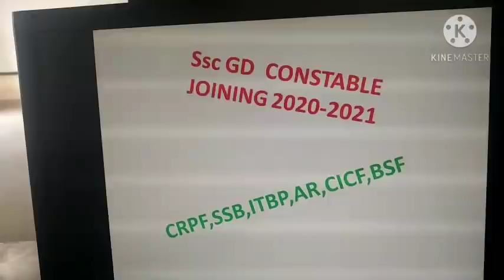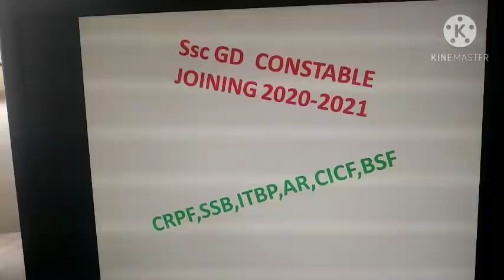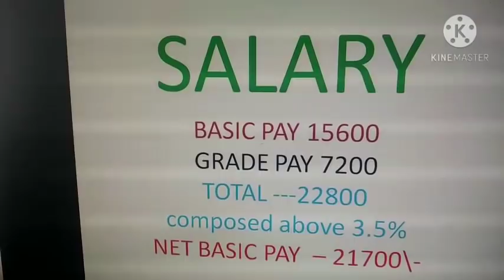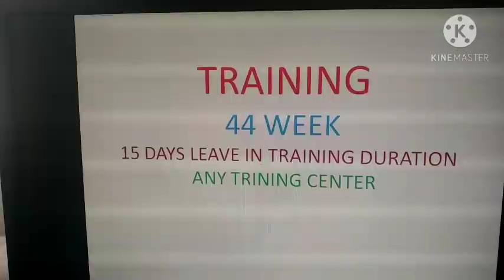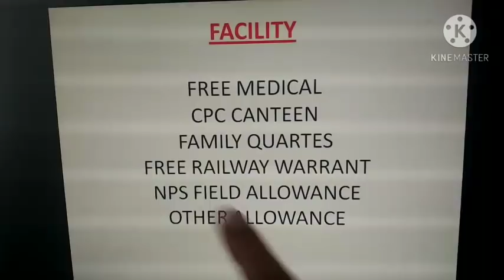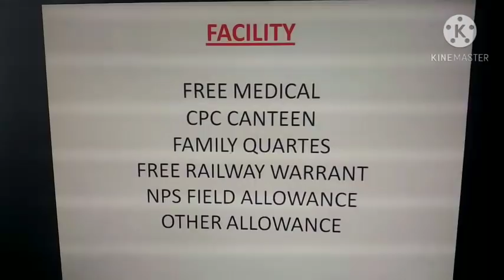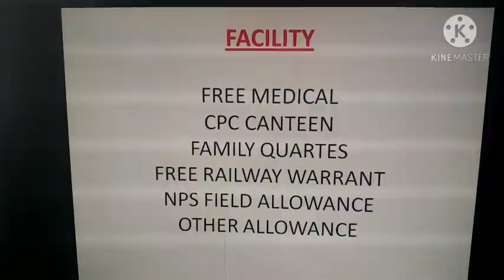ssb training, ssc training,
Ssb ke training or duty ki jankari